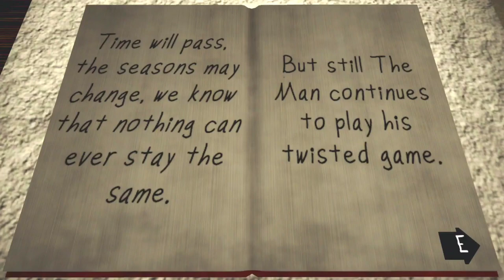The Man From The Window 2| He's Back Full Gameplay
The Man From The Window 2

The Story Begin when junior accidentally buy curse book call The Man From The Window. This scary 😨 his mother. So his mother read of The Man from The Window. He want friend!!!. So his mother save him from the man from the window. Now The Man from The Window 2 "Time will pass, the seasons may change, we know that nothing can ever stay the same... But still The Man continues to play his twisted game." He is back for revenge !!!
This is Full Gameplay.

Previous back I defeat him!!!